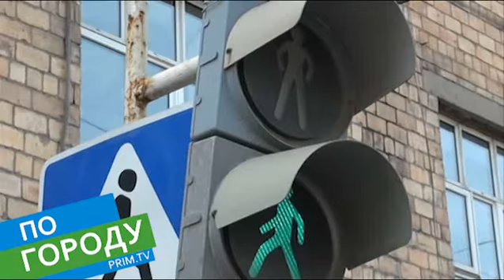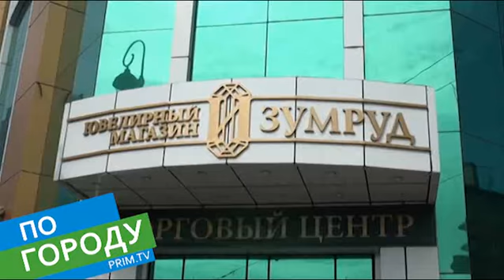По городу. Выпуск №2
Серия программ "По городу", в котором мы расскажем о различных местах Владивостока.

Несерьезное путешествие для жителей и гостей города.

Во втором выпуске программы Океанский проспект.